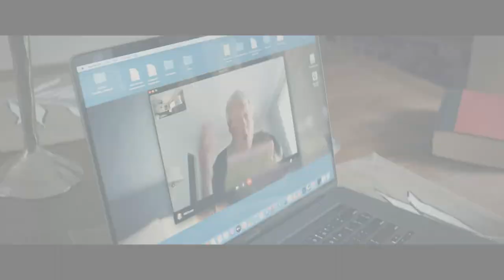Marko Grujic | Directing Reel Part II | 2022